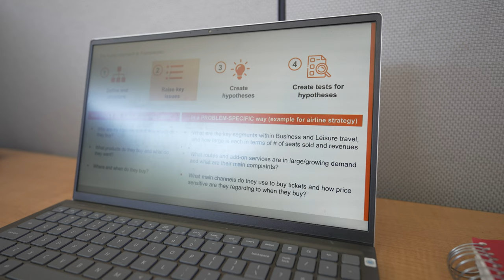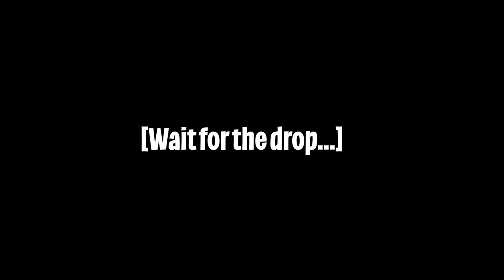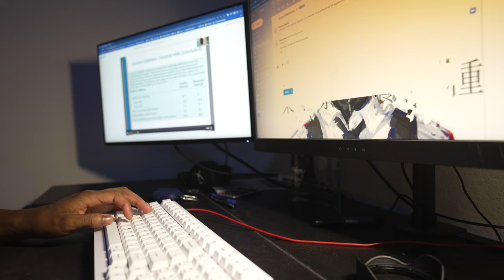Day In The Life at the University of Houston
A Day in the Life of a University of Houston Student

A realistic college day in my life at the University of Houston. Follow along as I go through my day as a sophomore studying Finance and Accounting at UH.

FOLLOW HERE!